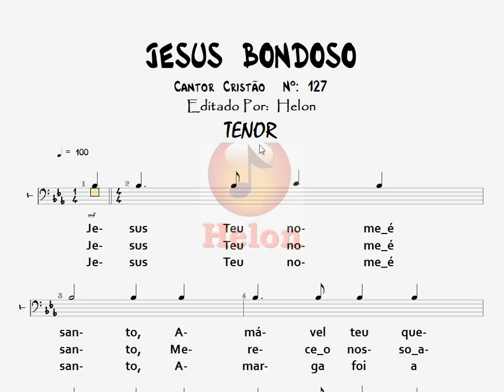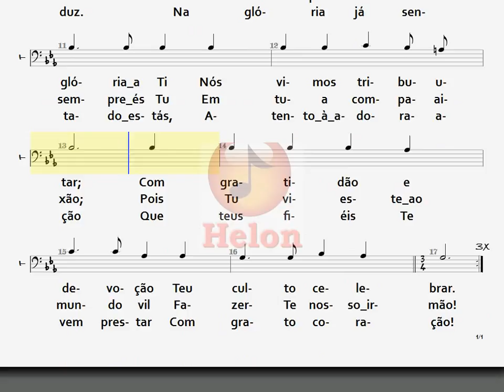127- JESUS BONDOSO - TENOR